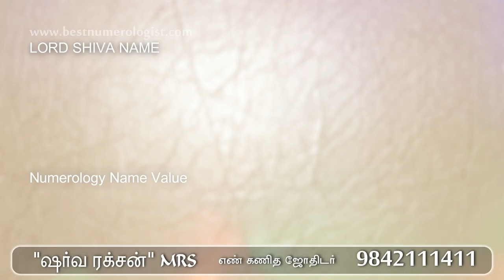LORD SHIVA SIVA ARUNACHALAM NAMES - SHARVA RAKSAN MRS - BEST NUMEROLOGIST - 9842111411